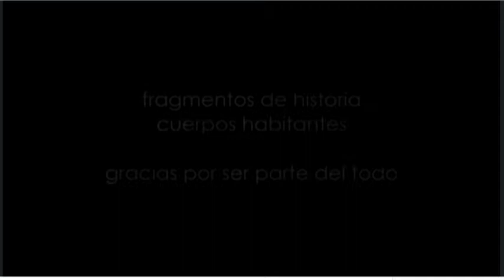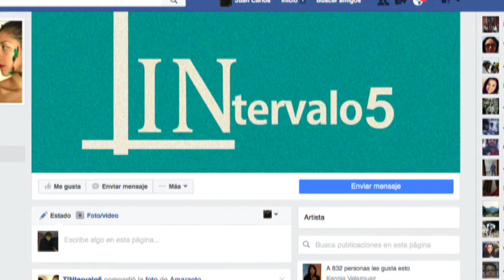Viridiana Bravo Bailarina y Coreógrafa de Danza Contemporánea